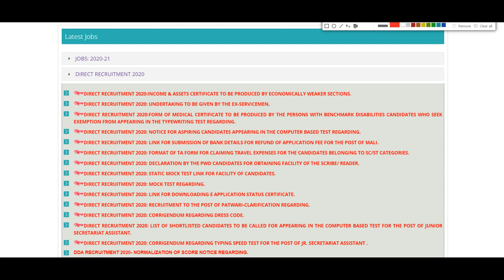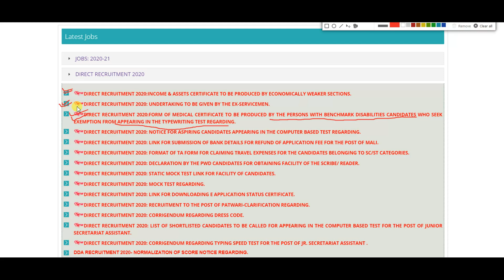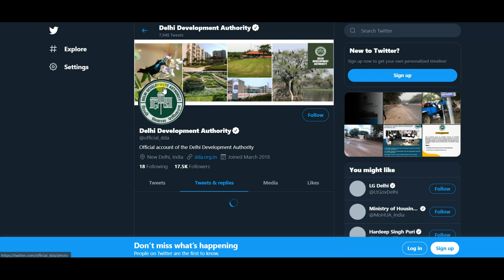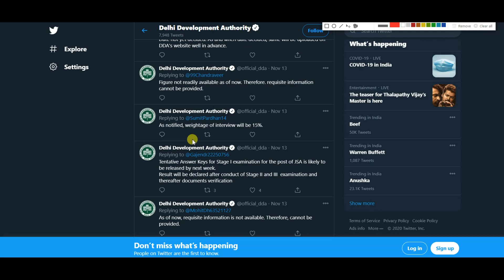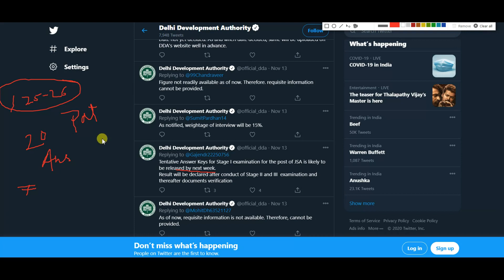DDA Answer Key & Result 2020|| DDA JSA & Patwari Answer Key & Result 2020